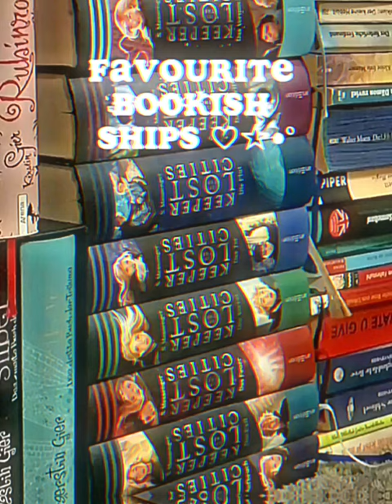Fav Bookish Ships ♡☆°• / Sokeefe /